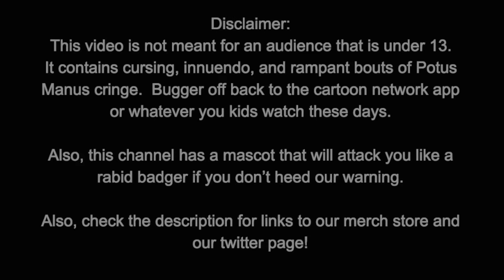It Figures Episode 64: Studio Series 65 Blitzwing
The figure that saved my year.  BTW, I have since officially decided that I am done collecting Earthrise outside of Thrust, the Quintesson Judge, and Runabout.

0:00 Patreon Plug
0:21 Theme song and Disclaimer
0:37 Intro
2:32 Jet Mode
4:21 Comparisons to other Seekers 1
5:46 Size Comparisons 1
6:06 Final Thoughts 1
6:28 Transformation
6:35 Robot Mode
8:22 Comparisons to other Seekers 2
9:58 Size Comparisons 2
10:09 Final Thoughts 2
10:40 Overall Score